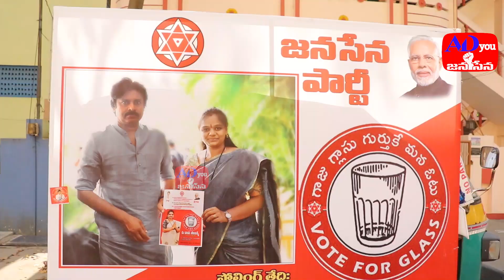జనసేనాని ఇంటి ముందు జనసైనికుల సందడి | Vijayawada 9th Division Raavi Sowjanya Election Campaign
No Falls Thumbnails and No falls News & No Gossips, Only Genuine Videos will be uploaded.